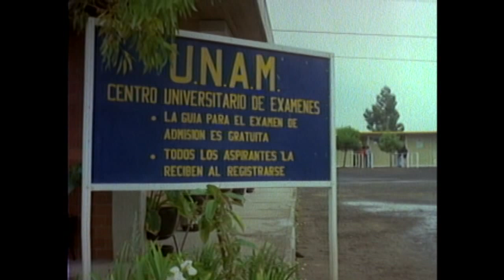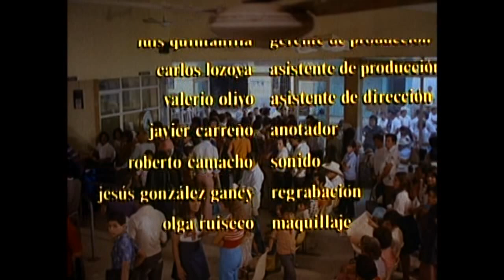Lo mejor de Teresa (Alberto Bojórquez, 1977) Calidad DVD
Teresa va a la capital para estudiar y evitar dedicarse solo al hogar. Tras un intento fallido de tener una relación con un joven, trabaja vendiendo libros y fracasa en el examen de admisión a la universidad. Decide prepararse para el siguiente año mientras cuida a la madre de Aurelia, una prostituta. Es arrestada por estar vinculada con los negocios ilícitos de Aurelia, pero es inocente. Luego, trabaja como vendedora de terrenos y se enamora de un militante izquierdista. Tras la muerte de su madre, vende su parte del rancho heredado y regresa a la capital con la intención de ser independiente. (VÍA FILMAFFINITY)

Premios: En 1977, Alberto Bojórquez gana el premio Ariel, concedido por la Academia Mexicana de Artes y Ciencias Cinematográficas, al mejor argumento original.

Ficha Técnica:
Título: Lo mejor de Teresa
Director: Alberto Bojórquez Patrón
Año: 1977
País: México
Guion: Alberto Bojórquez Patrón, Adolfo Martínez Solares
Fotografía: Miguel Arana
Compañía: CONACINE
Reparto: Tina Romero, Jorge Martínez de Hoyos, Alma Muriel, Estela Inda, Carlos López Moctezuma, Fernando Balzaretti, Rosaura Revueltas, Blanca Torres, María Rojo, Flor Trujillo, Miguel Ángel Ferriz, Manuel Garay, Gabriel Retes, Justo Martínez, Emma Roldán, Miguel Mora, José Natera, José Luis Domínguez, José Luis Avendaño, Carlos Gil, Laura Azpeitia, Fernando Pinkus, Marcelo Villamil, Marco Antonio del Prado, Eduardo Borja, Nery Ruiz, Ernesto Burgueño, Guadalupe Montes de Oca, Gerardo de la Torre, Sonia Rojas.